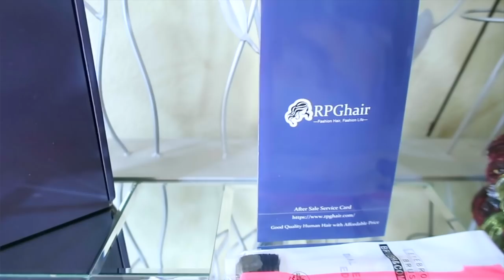MY 18 YR DAUGHTER WEARS HER VERY FIRST WIG EVER HEADBAND WIG FT RPGHAIR BLACK FRIDAY HUGE SALE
My daughter tries and wears her very first wig ever a headband wig, easy wig application install for beginner friendly wig throw on and go wig no leave out no glue no hairspray no wig application tutorial review with muffinismylovers featuring rpghair.com

RPGhair 2020 Black Friday is Underway
$15 Off for orders over $159, code: BF15
$25 Off for orders over $259, code: BF25

Wig Details in this video:
Yaki Straight Indian Remy Hair [HBW03]
Hair Color: natural color
Hair Length: 18in
Wig Density: 150%
Cap Size: Medium cap size

WRITE OR SEND US LOVE GIFTS TO:
Muffinismylovers

SOME OF MY FAVORITE SITES